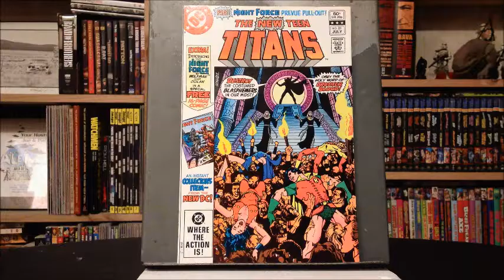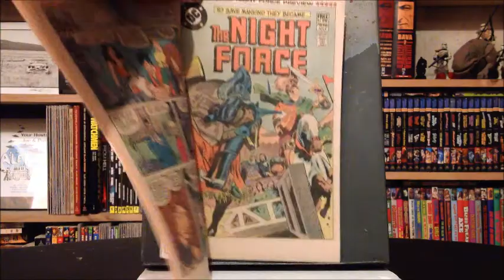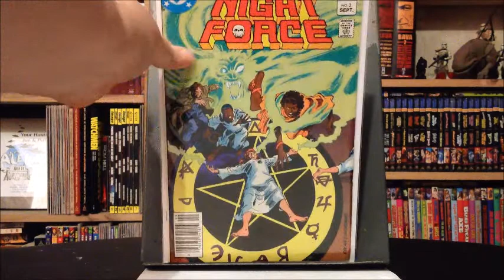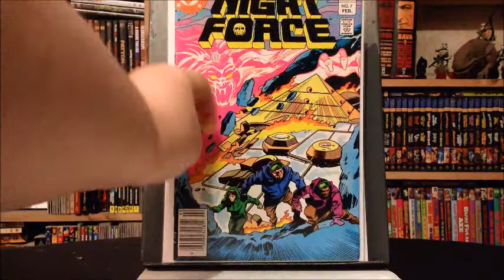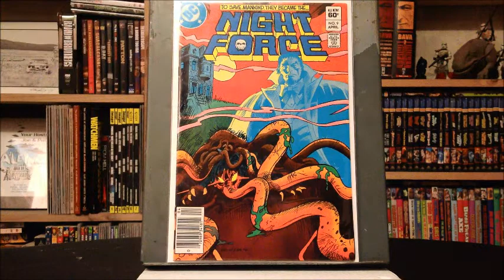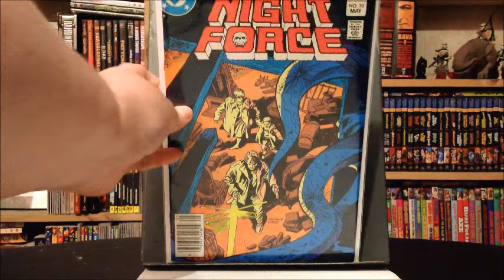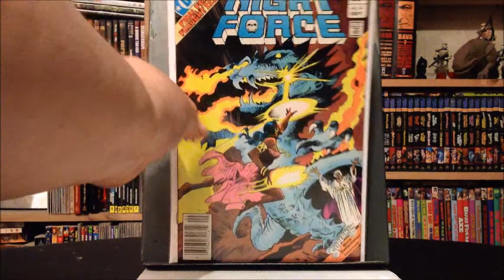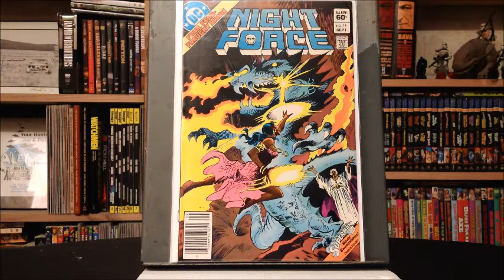4.0 and Below :: Episode 10 :: Night Force (Full Run)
Night Force
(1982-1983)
Story: Marv Wolfman
Art: Gene Colan
The Tomb of Dracula Boys Ride Again.